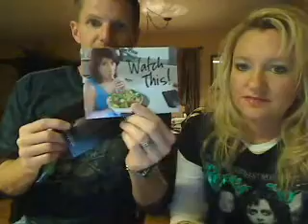Update week 3 Video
Game Plan...easy sample strategy and more.